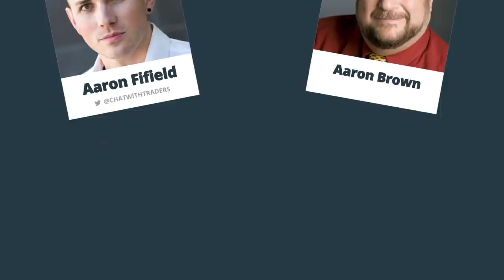A Lesson in Risk Taking · Aaron Brown, Pt. 2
EP 150: A lesson in risk taking—with the former risk manager of a $200B fund, Aaron Brown, Pt. 2

To refresh your memory, Aaron is highly regarded as an authority on the subject of risk taking. For the past 30-years he’s worked as a dedicated risk manager, and for the past decade, Aaron was the risk manager for renown quant fund, AQR.

After hearing this second installment, I would like to think, you’ll gain deeper insight for how to better understand and manage risk as a speculator…